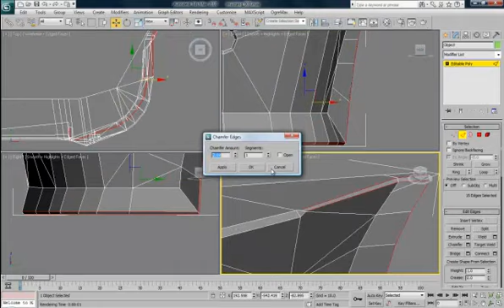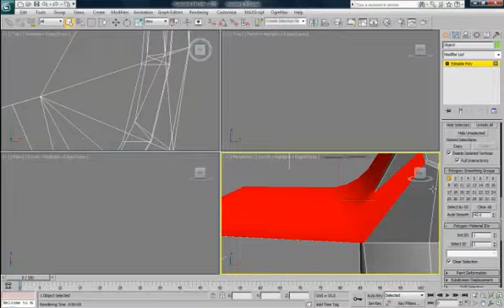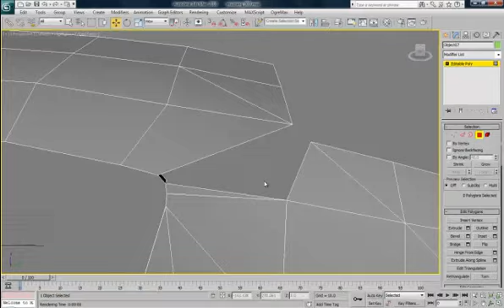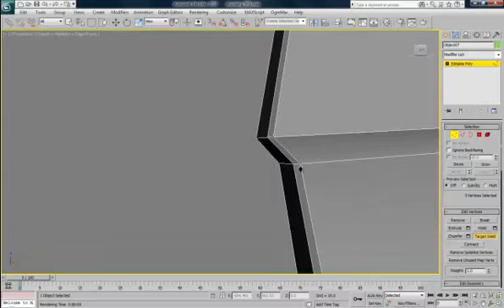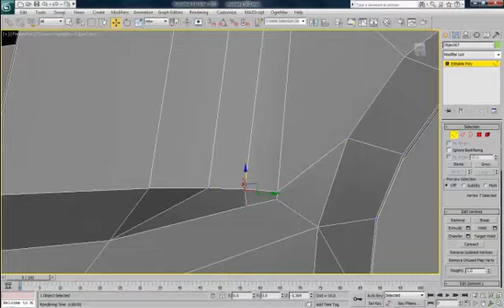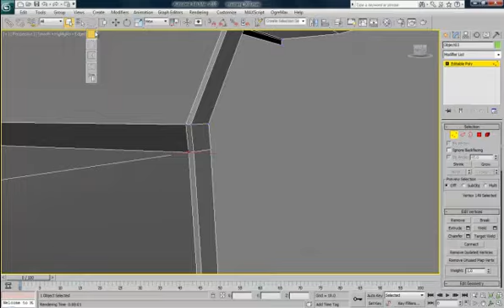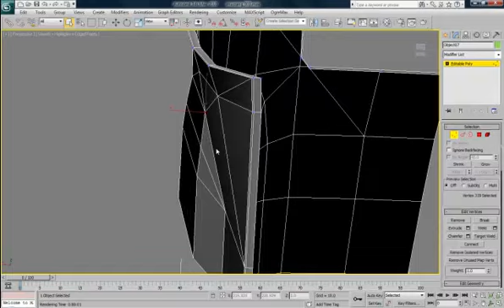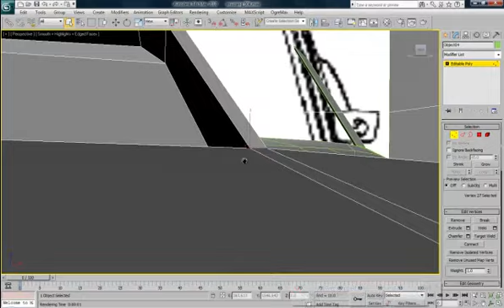3D modeling Mustang Part 3/6